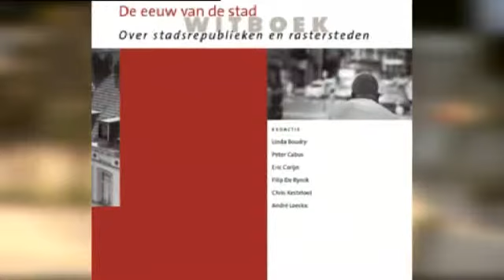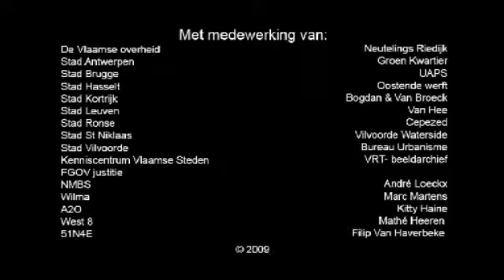Stadsvernieuwing in Vlaanderen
Stadsvernieuwing in Vlaanderen. Vlaams stedenbeleid. Thuis in de Stad. Vlaamse overheid.